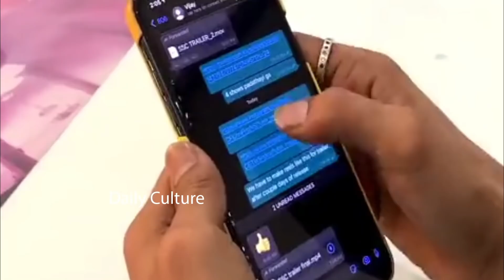Hero Sudheer Babu Sending Sridevi Soda Center Movie Trailer To Mahesh Babu | Daily Culture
Hero Sudheer Babu Sending Sridevi Soda Center Movie Trailer To Mahesh Babu